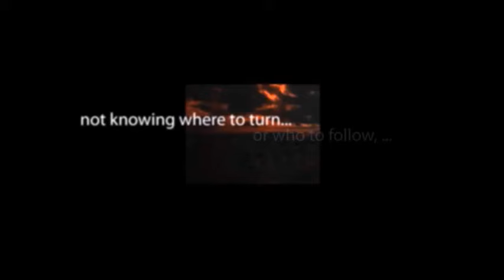Suspense THE STORY OF MARKHAM'S DEATH starring Kirk Douglas